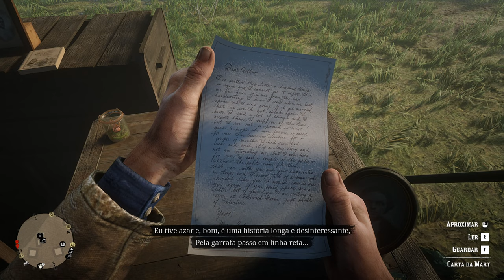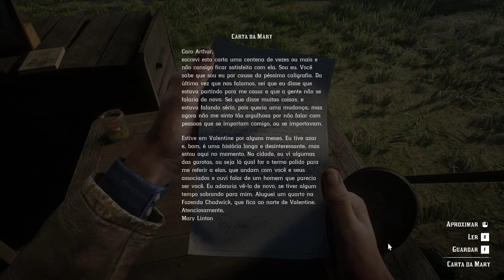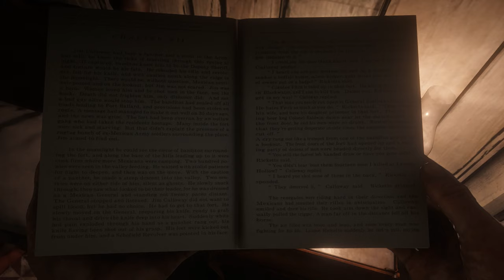Red Dead Redemption 2 capitulo 8 GF 1440p